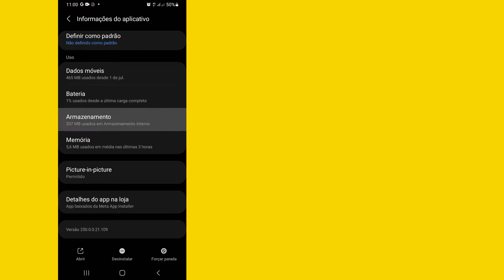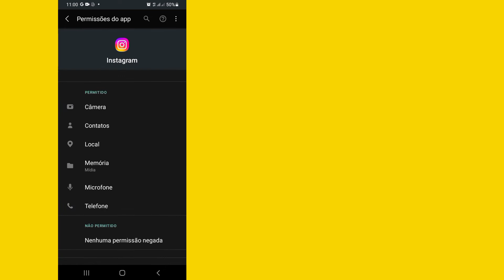Corrigir "Desculpe, houve um problema com sua solicitação" no Instagram | Erro de login do Instagram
Hoje eu vou mostrar como corrigir o erro desculpe, houve um problema com o seu pedido no instagram. Assista a este vídeo para aprender como CORRIGIR o erro desculpe, houve um problema com sua solicitação no instagram.

Para corrigir “Desculpe, houve um problema com sua solicitação👇👇

Para corrigir “Desculpe, houve um problema com sua solicitação” no Instagram, você pode tentar alternar para dados móveis, conectar-se a um Wi-Fi ou redefinir sua senha. Se o Instagram estiver inativo, você precisa esperar algumas horas antes de tentar fazer login novamente